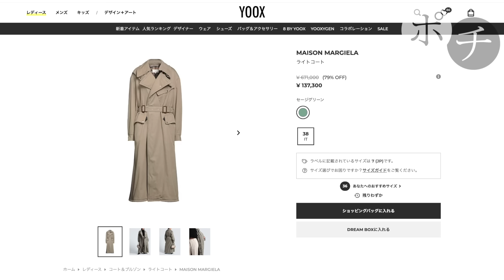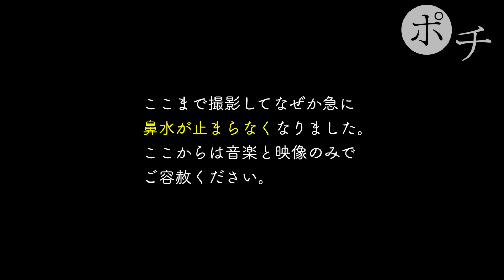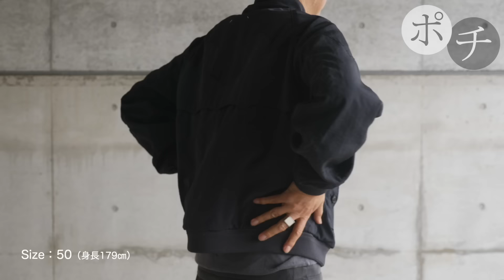マルジェラを100万円分買ったのでもうダメです【Maison Margiela】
YOOX（コートSize38だけ在庫あり→完売したみたいです）